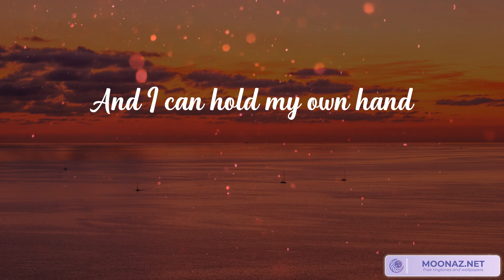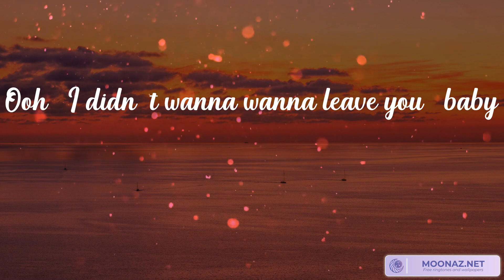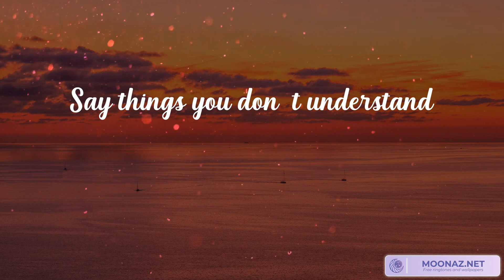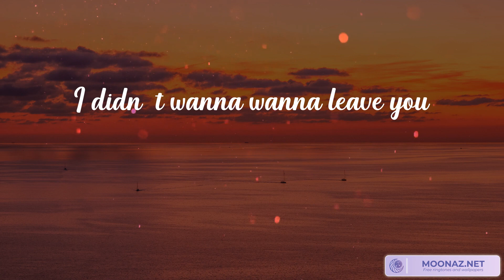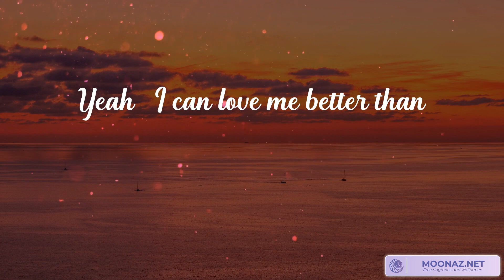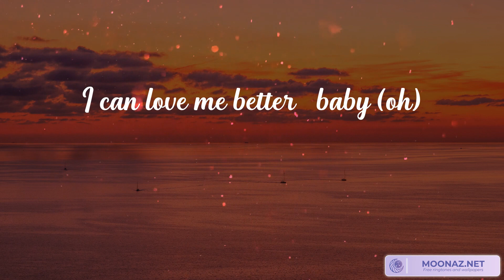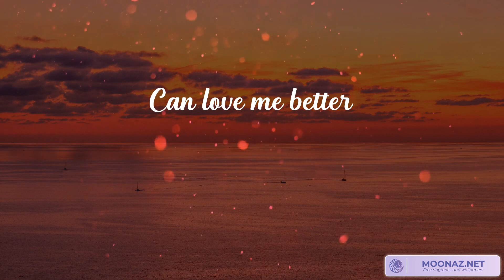Miley Cyrus - Flowers (Lyrics) | Maroon 5, Ed Sheeran, Ali Gatie...(Mix Lyrics)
Lyrics Flowers :
Oh, I
I